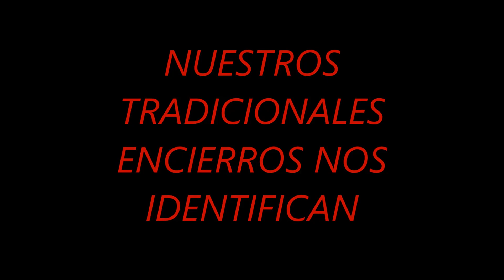BENATAE Y SU HIMNO